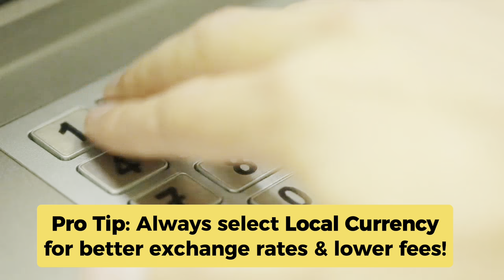What Is The Best Way to Get Euros on the Camino + Tips to Outsmart Pickpockets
🚶‍♂️💶 What Is The The Best Way to Get Euros on the Camino + Genius Tips to Outsmart Pickpockets! 💶🚶‍♀️

So you’re hitting the Camino, huh? Ready to trade your hard-earned cash for euros without getting hit by hidden fees? In today’s episode, I’m spilling the beans on one of the quickest, easiest and stress-free ways to get Euros, that just might save you some money too. But wait, there’s more! 🕵️‍♂️ I’m also sharing my close kept secrets for hiding your cash where even the craftiest pickpockets won’t think to look. Spoiler: they won't be digging through your socks.

Whether it’s the best spot to stash your stash or mastering the art of “pilgrim stealth mode,” I’ve got you covered.

So if you're curious what is best practice when it comes to cash or just wondering how to stay one step ahead of those sneaky hands? You don’t want to miss this episode—it’s about to get wacky, possibly a little weird, but totally chock-full of actionable, effective shell toucher tips! 🌟😎

Gear Links!
Money Belt
Sharpie Safe
Fake Charger Safe
Hair Brush Money Safe
Umbrella Safe
Chapstick Money Safe
Cheap Hiking Shorts w/ belt loops
Waterproof Apple Ultra Smartwatch
Dry Mile Waterproof Socks